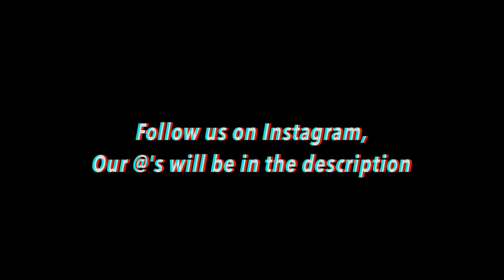Ghost Hunting! (Heard little girls voice!) // Vlog #42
Heyy guys, here is another video today! We hope you enjoy the clips of us making entertaining videos for you guys! I will be now uploading every Friday and Monday! We went to a haunted road, were you are going to hear voices. We were able to hear a little girl's voice at the distance. We then went to Dutch bro's and we were just messing with them. We tipped them well for supporting with us. I also kept asking Zane dumb questions to get him all riled up and make him mad. I heard an old voice recoding of myself and made fun of it. These are just more random and funny clips of us just having fun and being friends! With everything going in the world, be safe out there! Go listen to Goodbyerain's new song on sound cloud!

Songs in the video:
Intro: 70V3-322
Sound Effect:
Outro: LOOK AT THE PRICE! (prod.Dozydoe)